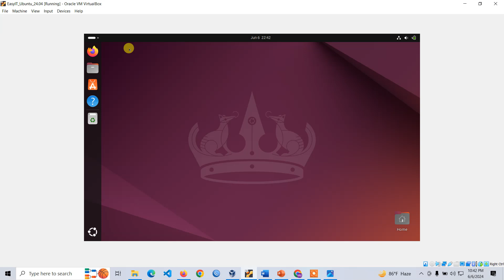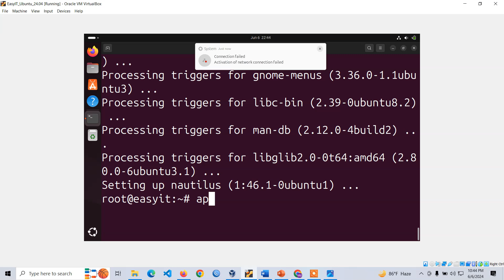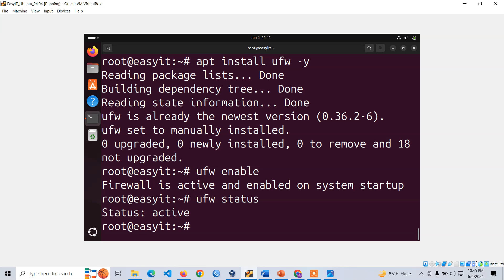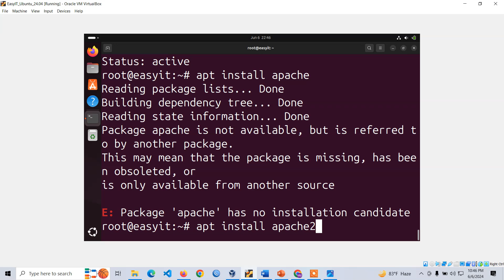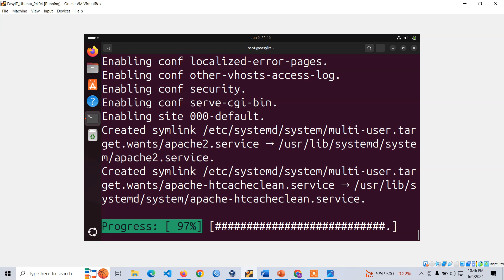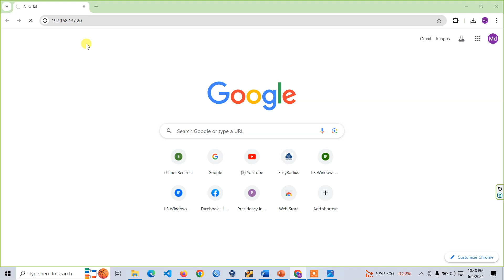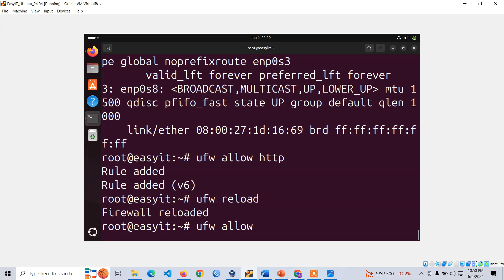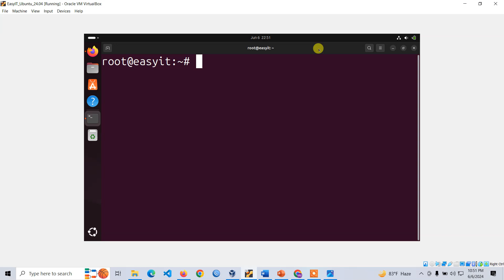Ubuntu UFW Firewall Configuration on Ubuntu 24.04 | 22.04 | 20.04 | Easy IT Part 05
UFW, or Uncomplicated Firewall, is an interface to iptables that is geared towards simplifying the process of configuring a firewall. While iptables is a solid and flexible tool, it can be difficult for beginners to learn how to use it to properly configure a firewall. If you’re looking to get started securing your network, and you’re not sure which tool to use, UFW may be the right choice for you